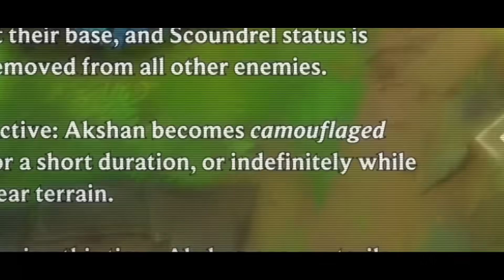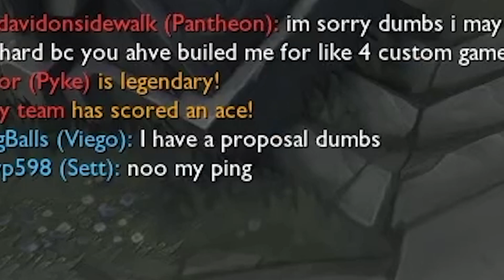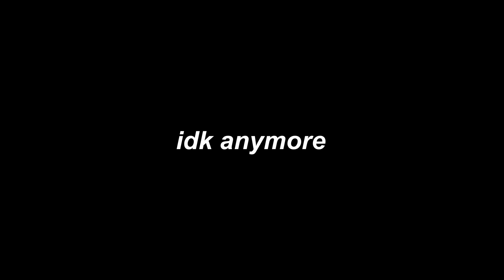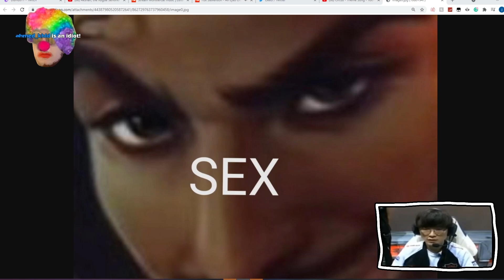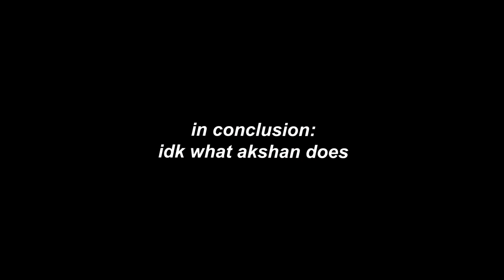My Akshan Experience...